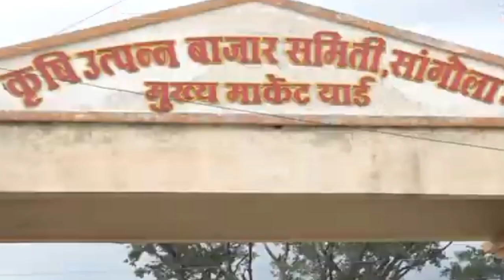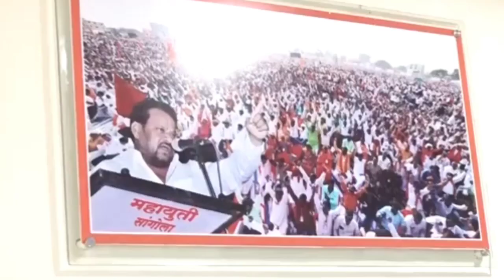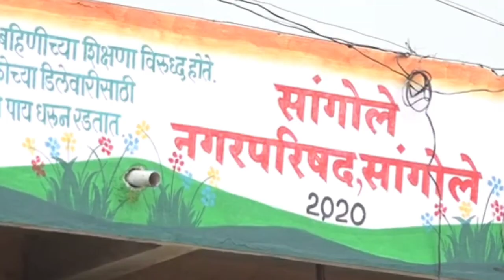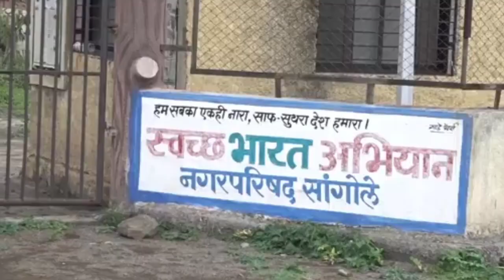Shahajibapu Patil आमदार शहाजीबापू पाटील यांनी सांगोला मतदार संघात खेचून आणलेली कामे .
खालील माहिती नक्की वाचा . 👇
तालुक्यात १९५२ पासून अनेक चांगले लढवय्ये नेते होऊन गेले .
मग  आमदार केशवराव राऊत , मारूती कांबळे , काकासाहेब साळुंखे पाटील , गणपतराव देशमुख व तसेच पांडुरंग भांबुरे , बाजीराव घाडगे इ नेते देखील तालुक्यातील जनतेने पाहिले .

सन                 विजयी उमेदवार                                पक्ष
१९५२            केशवराव राऊत                                कॉग्रेस
१९५७            कांबळे मारूती  / केशवराव राऊत       कॉग्रेस
१९६२            गणपतराव देशमुख                           शेकाप
१९६७            गणपतराव देशमुख                            शेकाप
१९७२            बापूसाहेब साळुंखे - पाटील                 कॉग्रेस
१९७८            गणपतराव देशमुख                            शेकाप
१९८०            गणपतराव देशमुख                            शेकाप
१९८५            गणपतराव देशमुख                            शेकाप
१९९०             गणपतराव देशमुख                           शेकाप
१९९५             शहाजीबापू पाटील                           कॉग्रेस
१९९९             गणपतराव देशमुख                           शेकाप
२००५             गणपतराव देशमुख                           शेकाप
२००९            गणपतराव देशमुख                            शेकाप
२०१४            गणपतराव देशमुख                            शेकाप
२०१९             शहाजीबापू पाटील                         शिवसेना

आमदार ऍड. शहाजीबापू पाटील यांचा संघर्ष खुप मोठा आहे .
सलग चार वेळा व एकूण १० वेळा आमदार  राहिलेल्या गणपतरावजी देशमुख यांच्या विरोधात सलग चार विधानसभा पराभव झेलून देखील पुन्हा लढण्यासाठी उभा राहणारा तालुक्यातील एकमेव नेता
शहाजीबापू पाटील संघर्ष
१९९० ला कॉग्रेस पक्षातून पहिली विधानसभा लढवली. पराभव झाला
१९९५ ला  कॉग्रेस मधून विजयी ,
१९९९ ला कॉग्रेस च्या अंतर्गत गटबाजीचे बळी पडल्याने अपक्ष उभे राहिले आणि ५३४८५ हजार मते घेतली  ( कॉग्रेस च्या उमेदवाराला फक्त ३५०० मते )
पुढे २००४ , २००९  व २०१४ सलग पराभव पचवून
अखेर २०१९ ला महायुती + दिपक आबा यांची खंबीर साथ याने ( शिवसेना ) तून विजयी झाले .
संघर्ष योद्धा
आमदार शहाजीबापू भोसले पाटील
खिल्ली उडवणे सोप्पे असते पण जमीन घर विकून समाजासाठी संघर्ष करणे अवघड

एक काळ होता ज्यामध्ये तालुक्यातील शेतकरी टँकरने शेतीला पाणी आणून घालत होता व सोन्याची शेती वाचवत होता . गेले अनेक वर्षे ज्या प्रश्नावर तालुक्यातील राजकारण चालायचे तो पाणी प्रश्न जवळपास ६०% शहाजीबापू यांनी तालुक्यातून हद्दपार केलेला आहे .

आमदार शहाजीबापू यांंच्या प्रयत्नातून व दिपकआबा यांच्या साथीने सध्या सांगोला मतदार संघात विविध विकासकामे सुरू आहेत व अनेक कामांच्या मागण्या प्रलंबित देखील आहेत पण लवकरचं ती कामे देखील मुख्यमंत्री एकनाथ जी शिंदे साहेब यांच्या आशिर्वादाने मार्गी लागतील . व तालुक्याची दुष्काळी ओळख मिटेल हि आशा .तालुक्यातील जवळपास ३५-४० टक्के जनता सध्या नोकरी निमित्ताने , पोटा पाण्यासाठी मिळेत ती कामे करत आहेत मग गोदी मध्ये असो, रोजंदारी ने दुसऱ्या च्या शेतात काम करणे , ड्रायव्हर म्हणून बाहेर असो , कि अजून कोणत्या तरी खासगी उद्योग कंपनीत असो तालुक्यातील तरूणांना रोजगार मिळावा , तालुक्यातील पाणीप्रश्न कायमचा मिटावा , नवनवीन उद्योग सांगोल्यात यावे यासाठी शहाजीबापू प्रयत्नशील आहेत व दिलेली वचने पुर्ण करतील हि खात्री .

- आमदार शहाजीबापू व दिपक आबा प्रेमी